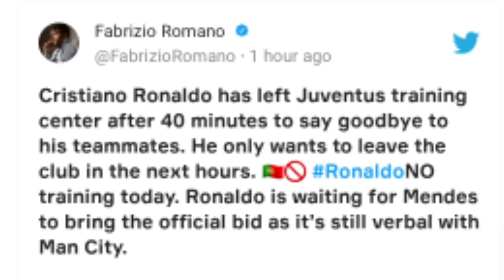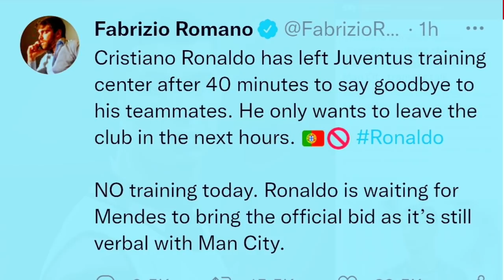"Breaking News". Ka pyrthei aiu kum kane haka Football!!. Lah ban mih noh sa U Ronaldo naka Juventus